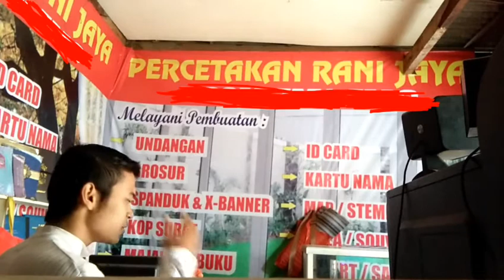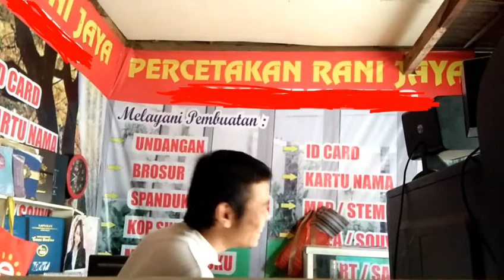REAKSI JAILIN MAMAH GUA GINIIN HEHE NGAKAK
Kenapa gua seru ya prankin mamah wkwkw